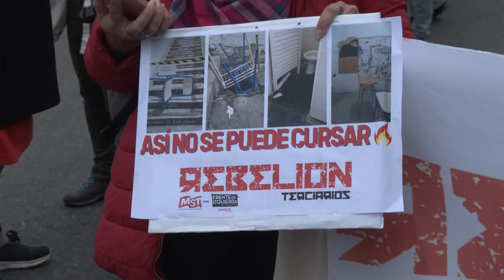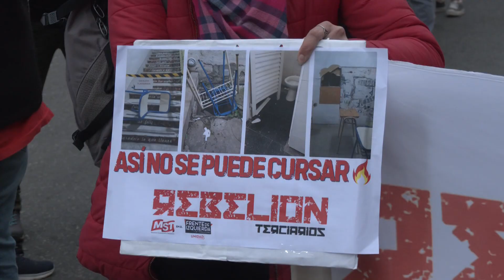Reclaman por las malas condiciones edilicias de la escuela Almirante Brown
Narella Guerra y Daniel Leiva hablaron en el móvil de VEO Noticias.